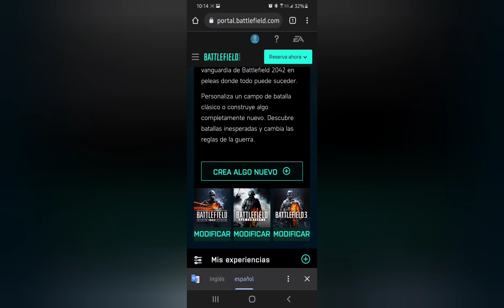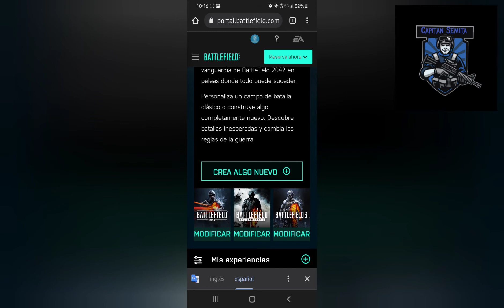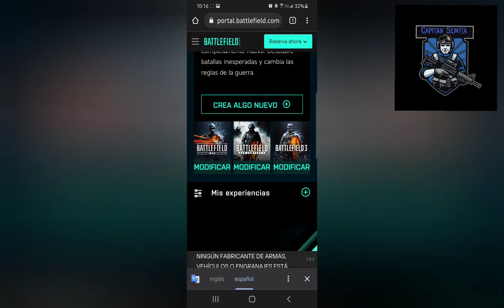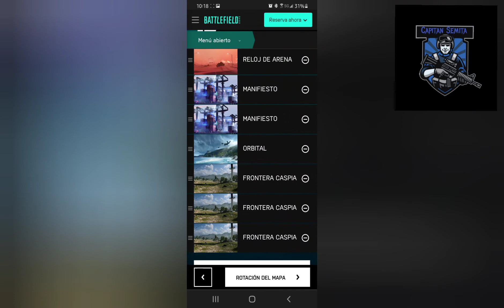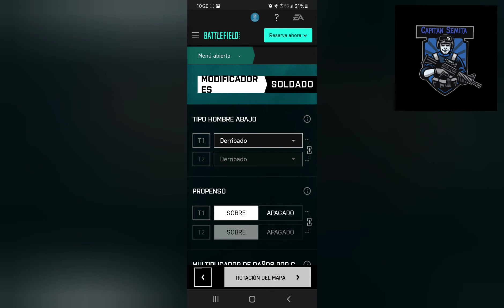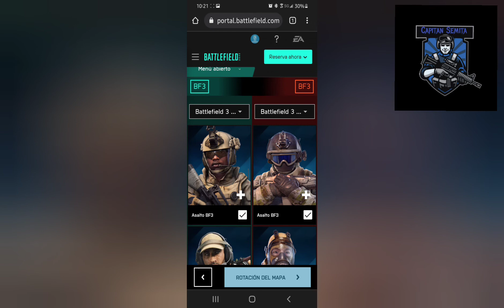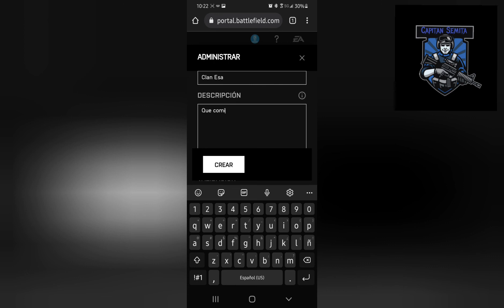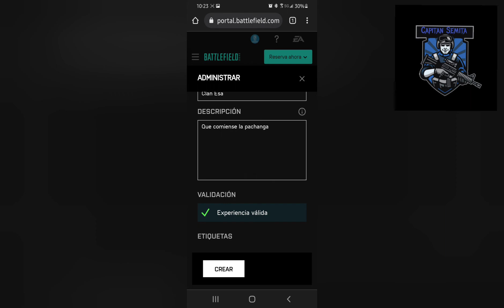como configurar mis mapas de battlefield 2042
este es el link para entrar